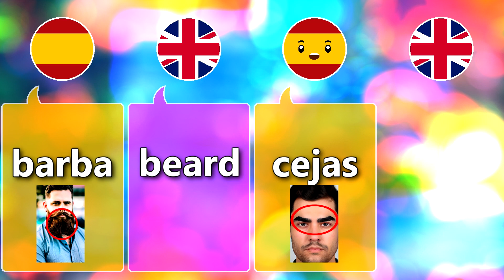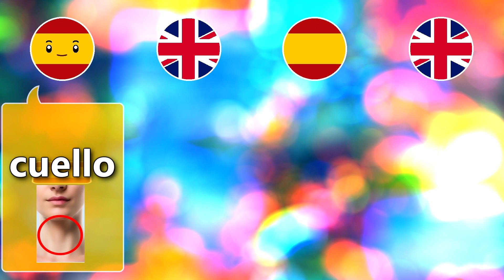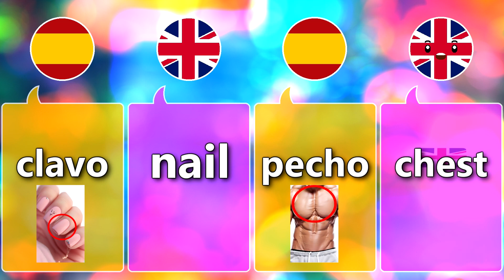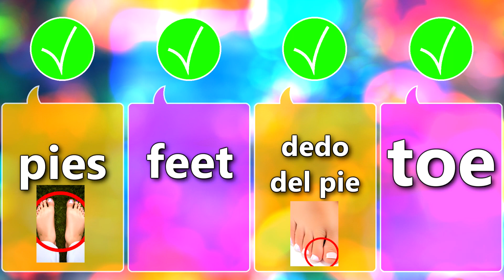Learn Body Parts In Spanish - Super Easy!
🔴DO NOT MISS, WATCH TILL THE END!

In this video Learn Body Parts In Spanish - Super Easy!